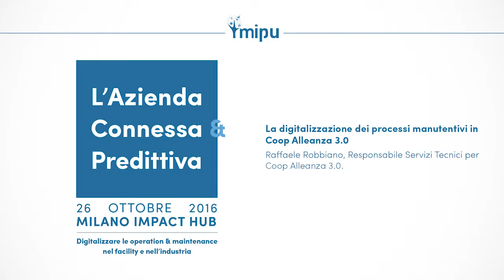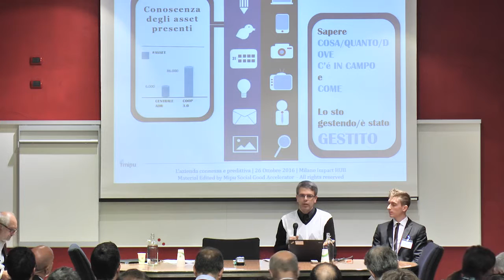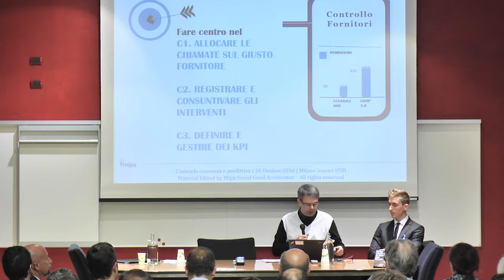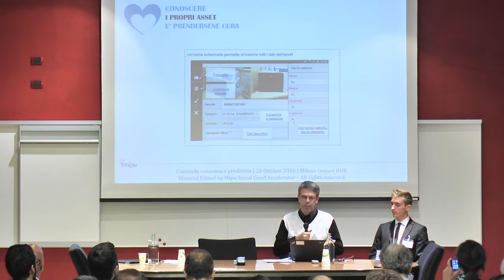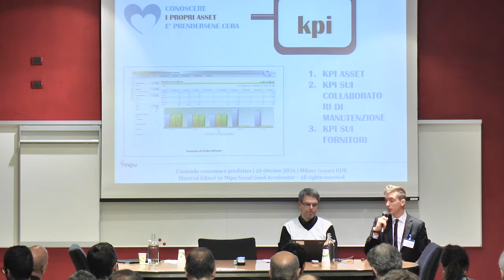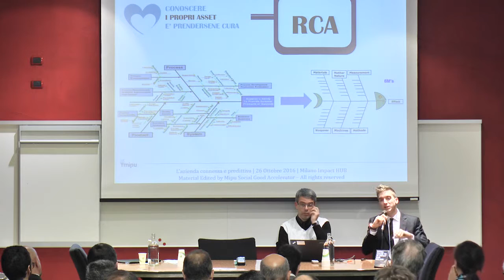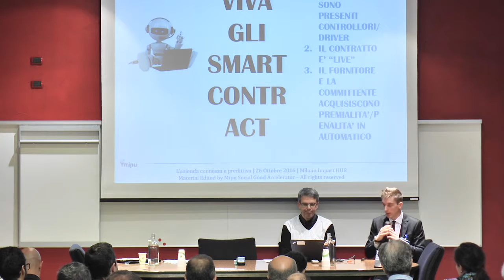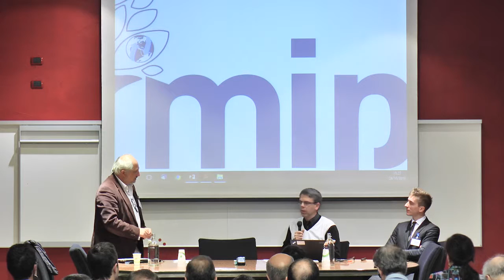MIPU Convegno Azienda Connessa e Predittiva - Processi manutentivi in Coop Alleanza 3.0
Il 26 ottobre 2016 presso l'Impact HUB di Milano, MIPU ha tenuto una conferenza dal tema "Azienda Connessa e Predittiva" che ha visto alternarsi sul palco responsabili tecnici di grandi aziende italiane e i giovani ingegneri delle aziende di MIPU, guidati nel dibattito dal giornalista fondatore di Startupbusiness Emil Abirascid. Insieme, hanno spiegato in che modo hanno collaborato per portare l’innovazione nelle loro realtà e che vantaggi hanno ricevuto dalla digitalizzazione dei processi industriali.

Il fil rouge uno e chiaro: la modellistica predittiva e l’Iot come rivoluzioni nella gestione dei processi industriali e dei grandi patrimoni immobiliari.